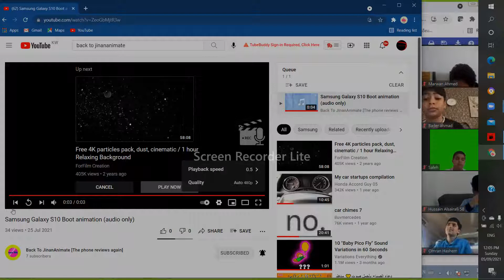Samsung Galaxy S10 Startup get slower add 5